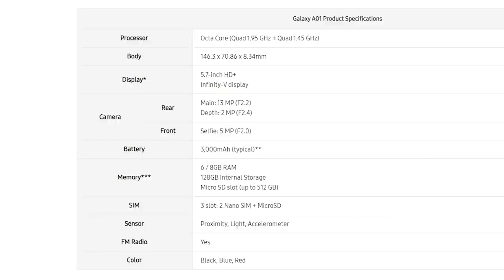Amanz24 - Samsung Galaxy A01 Dilancarkan, Acer Predator Triton 300 Rasmi Di Malaysia, Vivo V17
Vivo V17 kini rasmi untuk pasaran tempatan. Peranti ini membawakan skrin 6.44-inci FHD+ Super AMOLED, dijana cip Snapdragon 675, memori 8GB RAM, dan storan 256GB. Untuk rakaman gambar, ia menggunakan empat kamera belakang gabungan 48+8+2+ 2-megapixel dan kamera swafoto 32-megapixel. Di Malaysia, ia mula ditawarkan pada 21 Disember pada harga RM1699.

Samsung secara rasminya telah melancarkan telefon pintar terbaru iaitu Samsung Galaxy A01. Ia hadir dengan skrin 5.7-inci bertakuk, dijana cip lapan-teras, memori 8GB RAM, storan 128GB serta bateri 3000mAh. Melengkapkan peranti adalah dwi-kamera belakang gabungan 13MP + 2MP dan kamera swafoto 5-megapixel. Namun, tarikh jualan masih belum diketahui.

Selain itu, Huawei dijangka akan memperkenalkan Huawei P40 dan Huawei P40 Pro pada Mac 2020 kelak. Namun, tiada butiran lanjut mengenai spesifikasi yang ditawarkan buat masa ini.

Acer Malaysia pula telah membawa masuk komputer riba gaming Predator Triton 300. Ia dikuasakan oleh kad grafik NVIDIA GeForce GTX 1650 yang cukup berkuasa untuk sokongan permainan PC. Di Malaysia, ia dijual pada harga bermula RM3699.

Bukan itu sahaja, Acer turut menawarkan monitor Predator CG437K dengan sokongan HDR sehingga 1000 nits. Di Malaysia monitor ini dijual pada harga RM4699 sebuah.

Akhir sekali, CIMB kini memperkenalkan CIMB Tap n Pay untuk pembayaran dari kad debit untuk peranti Android. Buat masa ini, ia dihadkan untuk transaksi dibawah RM250 dan dijangka akan menyokong untuk kad kredit menjelang 2020 kelak.